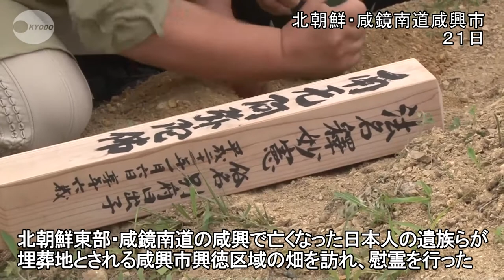朝鮮東部の埋葬地訪問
終戦前後の混乱の中、現在の北朝鮮東部・咸鏡南道の咸興で亡くなった日本人の遺族らが２１日、埋葬地とされる咸興市興徳区域の畑を訪れ、慰霊を行った。

Japanese visit N. Korea burial site

A group of Japanese repatriates visit a site believed to contain the remains of around 1,600 Japanese soldiers and civilians in Hamhung, North Korea, on June 21, 2013.